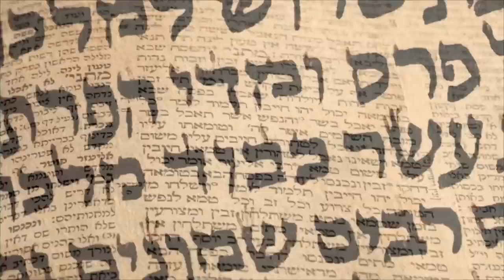Et si tout ce que vous pensiez et dites était enregistré quelque part...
Faut-il s'autoriser à croire ?

➤  Qu'on en soit conscient ou non, nous avons tous des croyances.

Elles façonnent notre perception du monde et adoptent des formes plus ou moins souples, nous autorisant parfois à les remettre en question ou à les faire évoluer.

Elles ne sont jamais une attestation de la vérité et toutes devraient pouvoir être questionnées.

Mais certaines sont bénéfiques là où d'autres le sont moins, voire pas du tout !

Au fond, qu'une croyance soit l'exact reflet du réel n'a pas tellement d'importance, car ce qui importe est qu'elle s'intègre avec justesse dans un mode de fonctionnement vertueux pour chacun.

Alors, dans cette vidéo, par l'intermédiaire du discours d'Omraam Mikhaël Aïvanhov, je vous propose d'en aborder une…

Celle selon laquelle « Tout ce que vous pensez et dites est enregistré quelque part ! »

" Mais au lieu que d'écouter ce raisonnement en cherchant à savoir s'il est vrai ou faux, demandez-vous plutôt s'il est bénéfique ou non... "

Et nous, on se retrouve juste après pour une petite expérience sociale...

Bon visionnage !

COAG ~ The ceremony of innocence
COAG ~ Build create Beautify
COAG ~ I am Blessed
COAG ~ Sunrise at the Pyramids
COAG ~ Forever Space
COAG ~ Lost Kingdom
COAG ~ Access Astronomy
COAG ~ Ghost Story
SAFE ~ Révélation